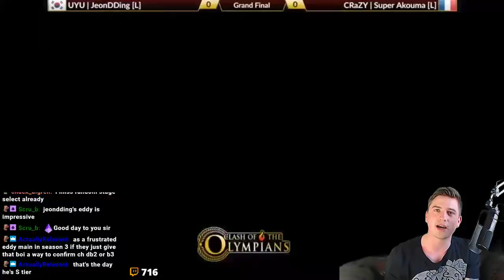Akuma Bandwagon Starts, Character Loyalty Is Dead In Tekken